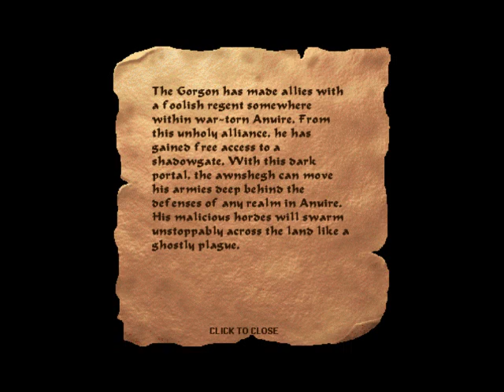Let's Play Birthright (10) Taking the Spiderfell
Turn 10 of my new, full Let's Play series of Birthright: The Gorgon's Alliance, a turn-based strategy game / RPG, published by Sierra in 1996.This turn: Cutscene (including decent quality sound) , wiping out the Spider. and continuing to build our necessary alliances.